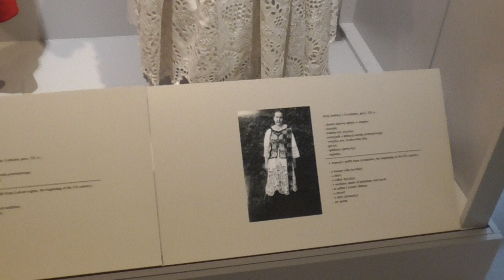Stroje ludowe na Podkarpaciu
Muzeum Etnograficzne w Rzeszowie
Zespół Muzyki Dawnej i Tradycyjnej VOX ANGELI
Tradycyjne Podkarpackie Kolędowanie "U Kotuli na zapiecku".